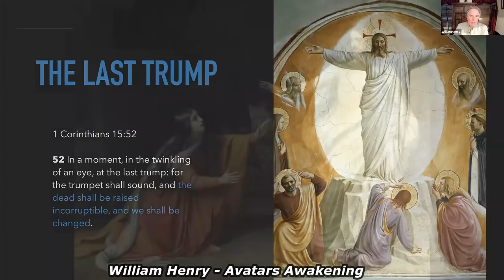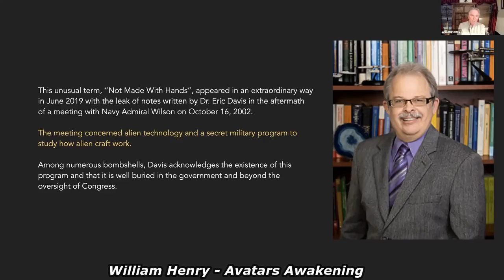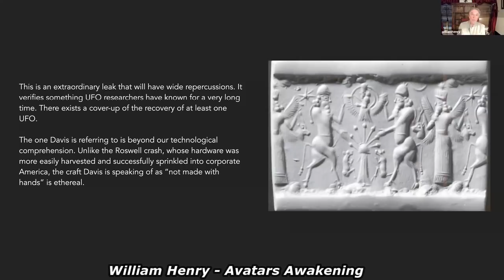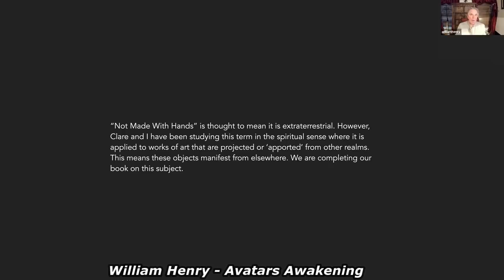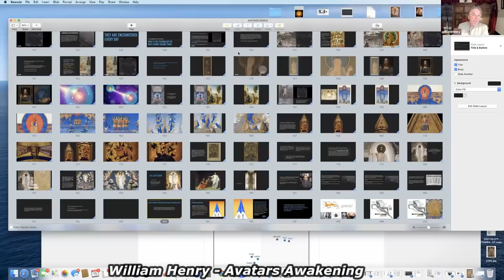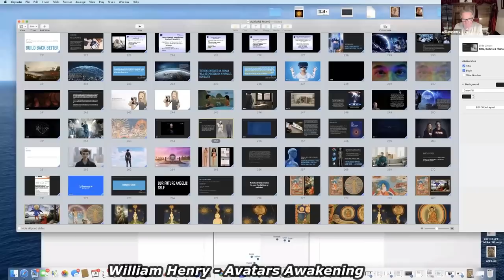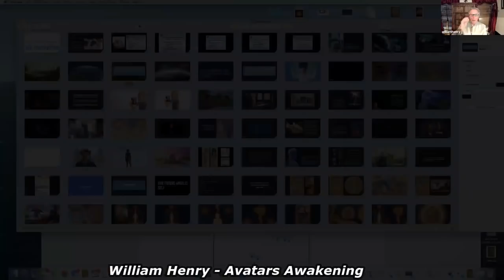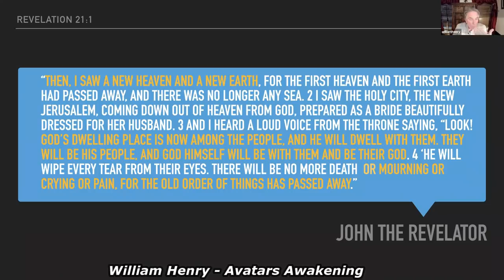William Henry: Avatars Awakening, UAPs & Truth of ET Presence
William Henry goes into the confirmation occurring on the mainstream level right now that shows us what we knew all along. We are being visited by other worldly beings and how this contributes to the awakening of humanity.